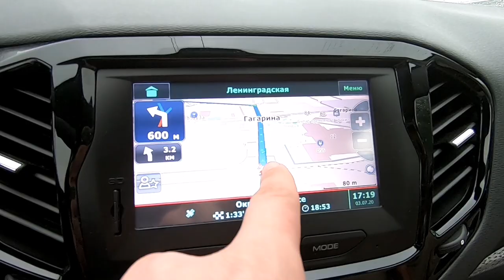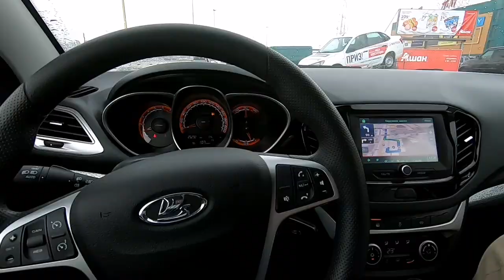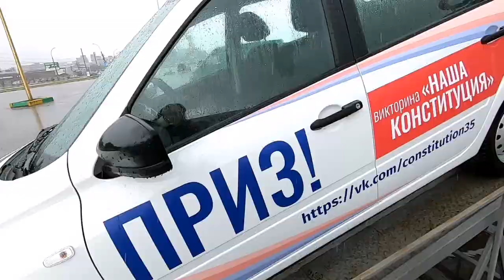Отдых в деревне ЗАКОНЧИЛСЯ... Всю дорогу ДОЖДЬ, а в Вологде ПРОБКИ.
Тюнинг и аксессуары на Весту от Автомечты. ЛАДА Веста СВ Кросс 2020 модельного года. Пробег 25 500 км. Двигатель 1.8, робот АМТ 2.0, комплектация "люкс-престиж". Возвращение домой.